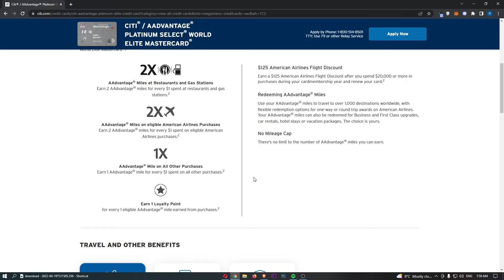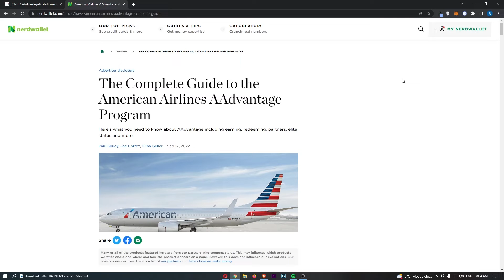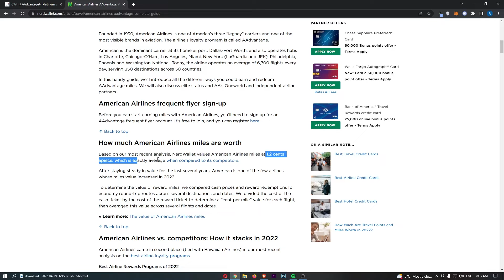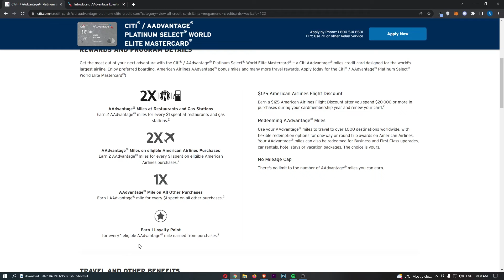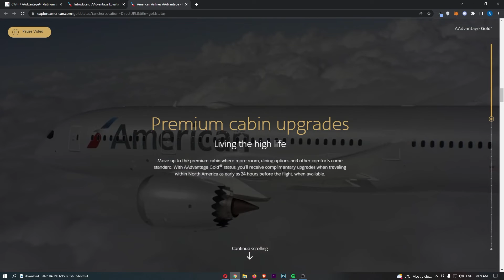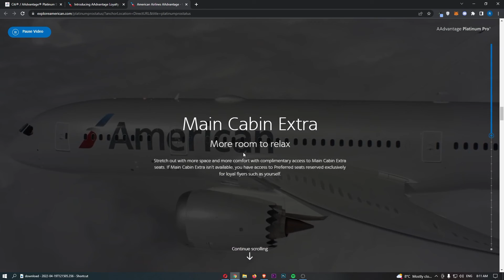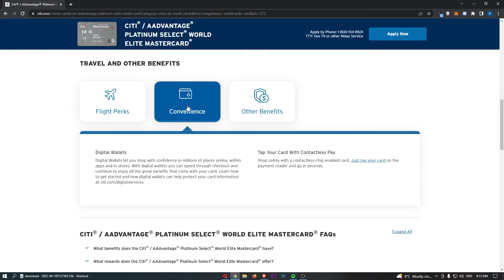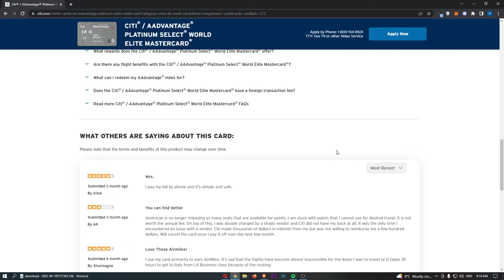Citi AAdvantage Platinum Select World Elite Mastercard (Overview)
Citi AAdvantage Platinum Select World Elite Mastercard What You Need To Know (2022)

In this video, I'm going to show you everything you need to know about the Citi AAdvantage Platinum Select World Elite Mastercard including the APR and rewards